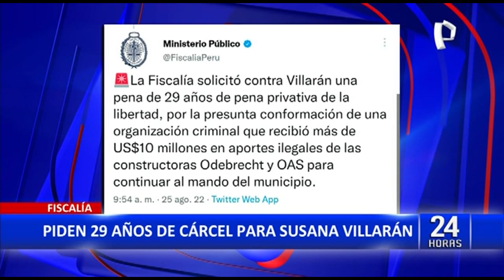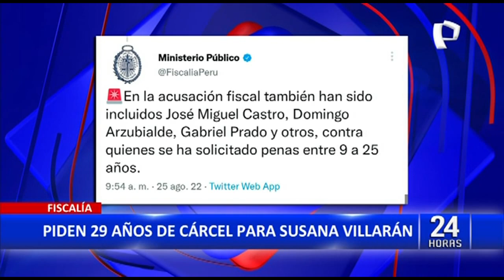Lava Jato: Fiscalía pide 29 años de prisión para Susana Villarán (3/2)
El Equipo Especial Lava Jato, a cargo del fiscal José Domingo Pérez presentó la acusación contra la exalcaldesa de Lima, Susana Villarán por los delitos de asociación ilícita, colusión, lavado de activos, falsedad genérica y falsa declaración en procedimiento administrativo.

 A través de sus redes sociales,  la Fiscalía anunció que solicitó una pena de 29 años de prisión en contra de Villarán por la presunta conformación de una organización criminal que recibió más de US$10 millones en aportes ilegales de las constructoras Odebrecht y OAS.

Según la hipótesis de la Fiscalía, Susana Villarán recibió dinero de las constructoras brasileñas para financiar la campaña por el NO durante el proceso de revocatoria en su contra, en el 2013.

2

OTROS FUNCIONARIOS

En la acusación fiscal también han sido incluidos José Miguel Castro, Domingo Arzubialde, Gabriel Prado y otros, contra quienes se ha solicitado penas entre 9 a 25 años.